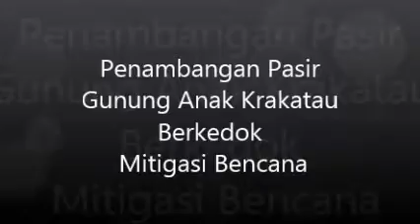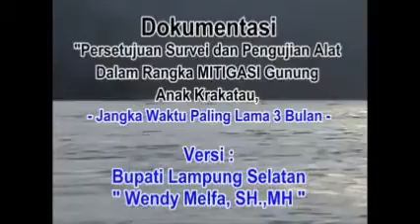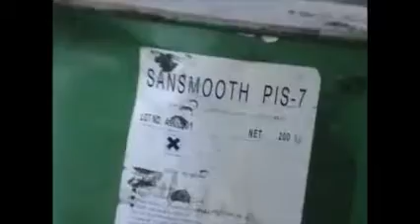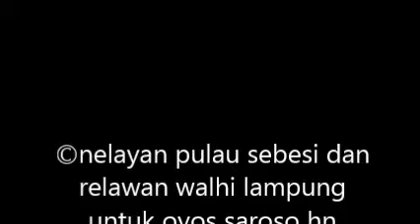Penambangan Pasir Gunung Anak Krakatau GAK oleh PT Ascho Berkedok Mitigasi Bencana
Rekaman video inilah yang menjadi awal bukti terjadinya penambangan pasir Gunung Anak Krakatau (GAK) oleh PT Ascho Unggul Pratama (AUP) pada September 2009. Ironisnya, meskipun pelanggaran hukum itu terbukti dan PT AUP ditutup, tetapi Direktur PT AUP (Suharsono) tidak diproses hukum. Kasus pun berhenti begitu saja.

Pada Januari 2015, pasir GAK diduga kembali disedot. Dalam kasus ini, Suharsono kembali terlibat (dengan nama perusahaan yang berbeda). Modusnya tetap sama: izin mitigasi bencana. Bupati Lampung Sekatan Rycko Menoza pun mengizinkan penambangan pasir berkedok mitigasi bencana itu.

Agar tidak mencurigakan, daerah penambangan dialihkan di Pulau  Sebesi.